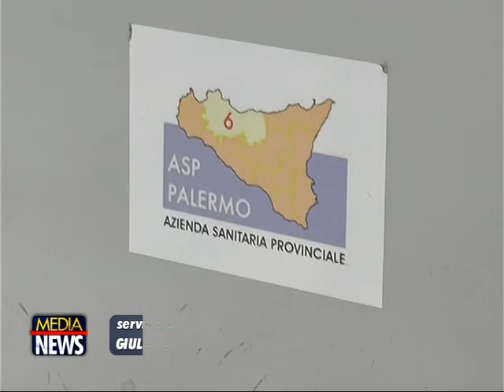Sanità, esenzione ticket per reddito: al via le procedure online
Da oggi 440 mila palermitani avranno la possibilita’ di scaricare o richiedere ex novo il certificato di esenzione ticket per reddito. L’Asp invita a farlo on line collegandosi con pc, tablet o smartphone all’indirizzo sportello.asppalermo.org, attivo senza soluzione di continuita’ 24 ore su 24. Questo consentira’ di evitare le code allo sportello. La procedura di richiesta e rilascio attraverso internet del certificato di esenzione ticket fu sfruttata l’anno scorso da 294.281 palermitani che evitarono, cosi’, di recarsi nelle strutture dell’Asp. “E’ uno ‘strumento’ semplice ed efficace che con pochi clic consente di stampare comodamente a casa il certificato di esenzione ticket per reddito – sottolinea il commissario dell’Azienda sanitaria di Palermo, Antonio Candela – il certificato di esenzione per reddito della maggior parte degli anziani aventi diritto risulta visibile anche al medico di famiglia”.
Oltre che online, da domani sara’ possibile chiedere il certificato rivolgendosi personalmente anche ai 68 sportelli dislocati in 15 sedi di citta’ e provincia. A Palermo ci si puo’ recare al: PTA Biondo di via La Loggia 5 (dal lunedi’ al giovedi’ 8.30-13 e 15-17, venerdi’ 8.30-13); PTA Guadagna di via Villagrazia 46 e di via Giorgio Arcoleo 25 (dal lunedi’ al venerdi’ 8.30-13, martedi’ e giovedi’ pomeriggio 15-17); PTA Albanese di via Papa Sergio I (dal lunedi’ al venerdi’ 8.30-13, martedi’ e giovedi’ pomeriggio 15-17) e del Poliambulatorio Centro di via Turrisi Colonna 43 (dal lunedi’ al giovedi’ 8.30-13 e 15-17, venerdi’ 8.30-13) e PTA “Casa del Sole” di via Roccazzo 33 (dal lunedi’ al venerdi’ 8.30-13, lunedi’ e mercoledi’ pomeriggio 15-17).
(ITALPRESS